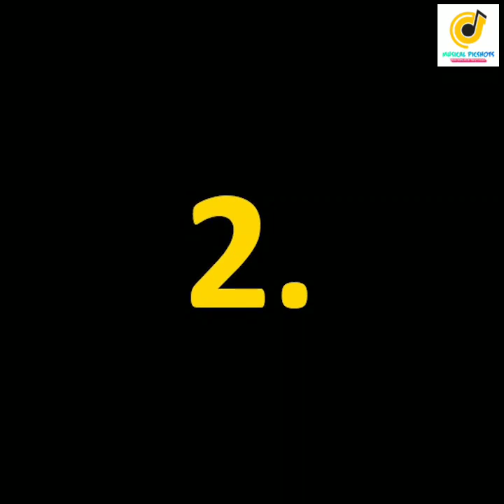BOLLYWOOD ACTORS WHO MARRIED OLDER WOMEN | BOLLYWOOD PICSHOTS | MUSICAL PICSHOTS